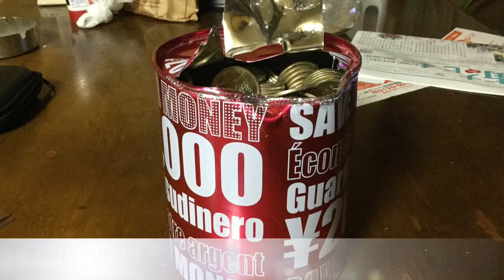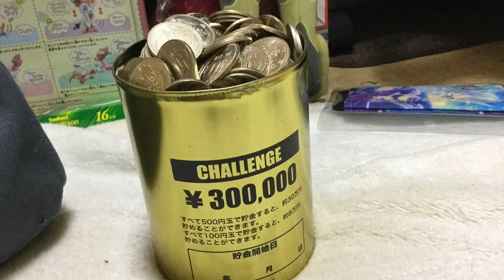【貯金動画#044】20万円貯まる貯金箱を開封してみました。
2015年11月24日から、2017年03月25日まで貯めた
20万円たまる貯金箱を開けてみました。

一体、いくら入っているのでしょうか……。